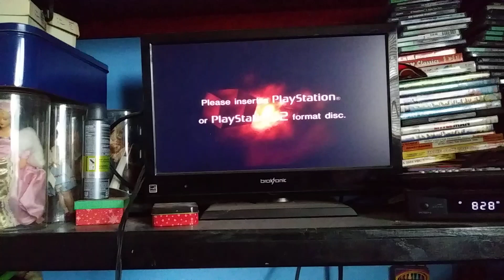PlayStation 2 Red Screen Of Death 63 Remastered Subscribers Special